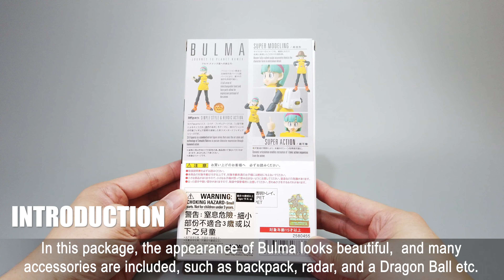REVIEW : S.H.Figuarts Bulma Journey to Planet Namek Dragon Ball Z | SHF | Unbox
This is the video to review the latest S.H.Figuarts Bulma Journey to Planet Namek from Dragon Ball Z.  If you want to know more, please watch, share and like our video, also subscribe our channel and enable the notification!